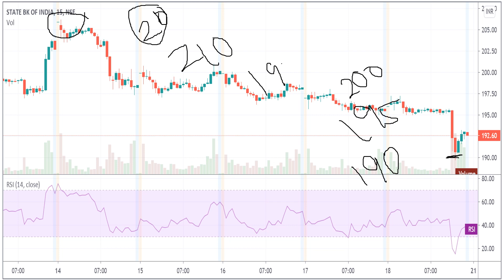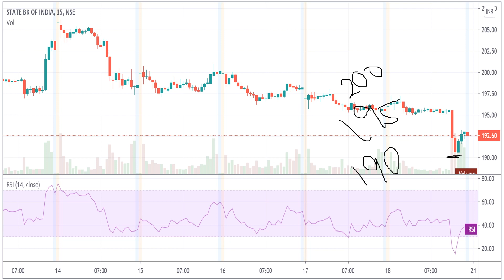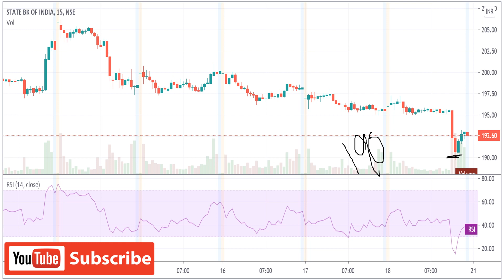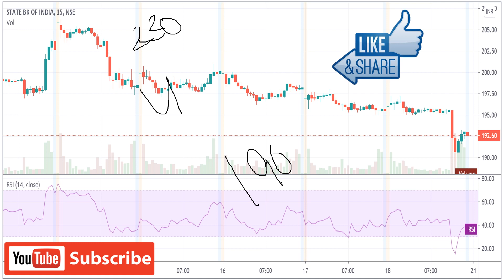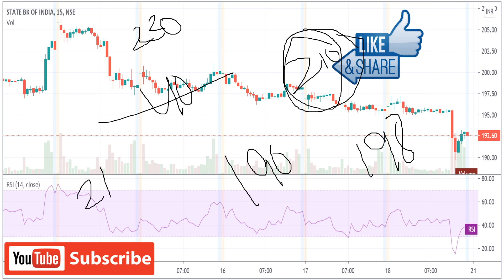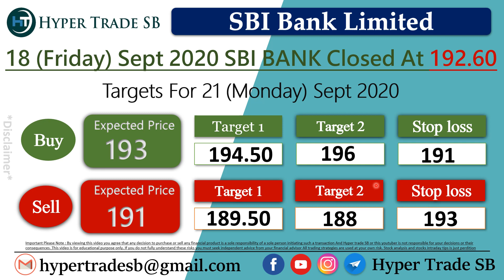SBI share price Targets 21 Sept /SBI share news/SBI intraday tips/STATE BANK OF INDIA / SBIN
INDIA🇮🇳
✳️Hello everyone  🙏

    Hyper Trade SB

SBI Bank dividends
SBI Bank share news
SBI Bank share analysis

SBI Bank analysis
SBI Bank experts view
SBI Bank ltd share price
SBI Bank forecast & targets
SBI Bank share price india

SBI Bank share forecast
SBI Bank share price targets
SBI Bank tomorrow's movement
why is SBI Bank falling or rising

SBI Bank intraday what to do
SBI Bank share expert advice
SBI Bank to nifty50 comparison
SBI Bank technical analysis reports
SBI Bank support & resistance levels

SBI Bank Share Price | SBI Bank Stock Price | Stock/Share prices | SBI Bank Ltd | SBI Bank Ltd. Live BSE/NSE |  F&O Quote of SBI Bank | SBI Bank forecast target analysis (Buy Sell recommendations) | SBI Bank buy sell technical analysis & forecast predictions with share price targets for today short term.

SBI Bank Share Price Target/SBI Bank Stock Technical Analysis Breakout Levels/What to do in SBI Bank stock? | SBI Bank target tomorrow/SBI Bank intraday tips/SBI Bank  share target | Forecast share price (forecast) & targets/SBI Bank Forecast & Share price (target).
SBI Bank share price today live/SBI Bank share price in 2020SBI Bank Forecast share price target NSE stock exchange.

SBI Bank share price/SBI Bank stocks/SBI Bank share price bse | SBI Bank Ltd. Live BSE/NSE | F&O Quote of SBI Bank Ltd.SBI Bank news |  SBI Bank Stock Price |  SBI Bank Ltd  | SBI Bank Share Price |  SBI Bank share news |  SBI Bank Ltd. Stock/Share prices |  with Historic price data.